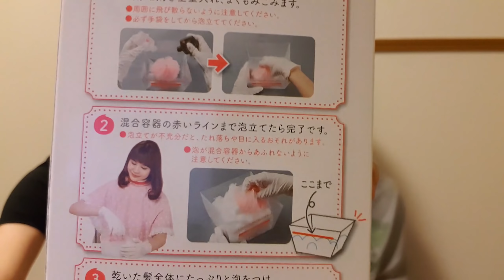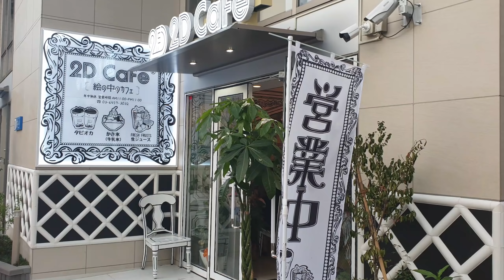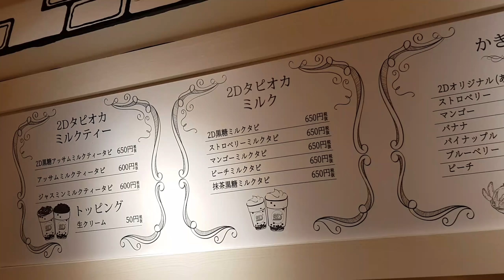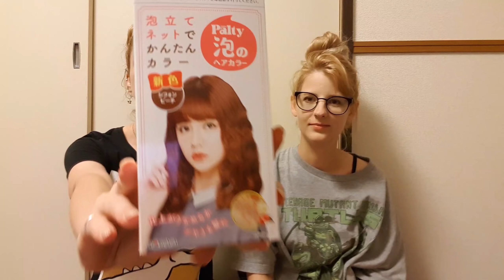2D-s/ Rajzolt kávézóban jártunk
Sziasztok!
Ebben a vlogban ellátogattunk a nemrég nyitott 2D-s kávézóba és ettünk egy finom okonomiyakit .